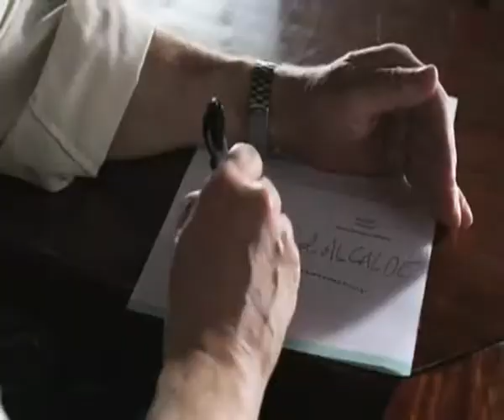Trailer 'Héctor y Bruno'